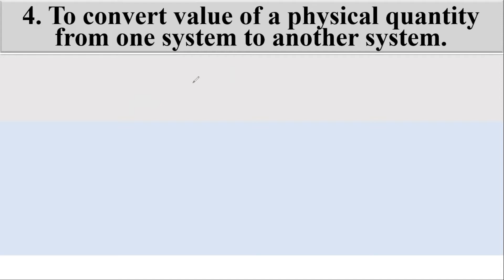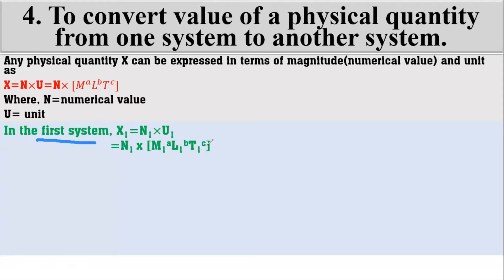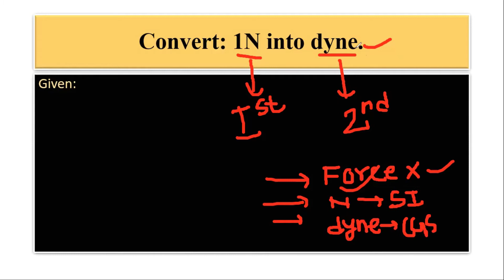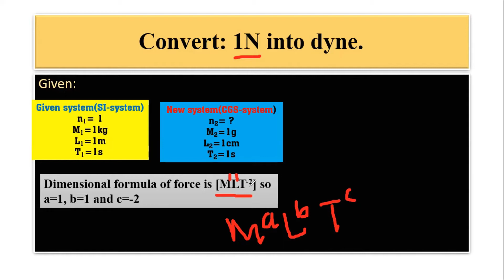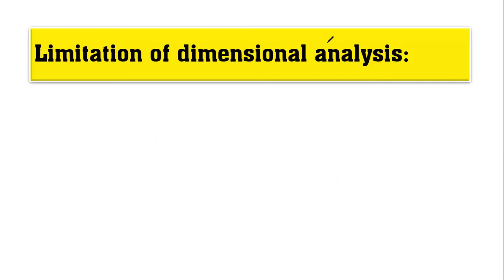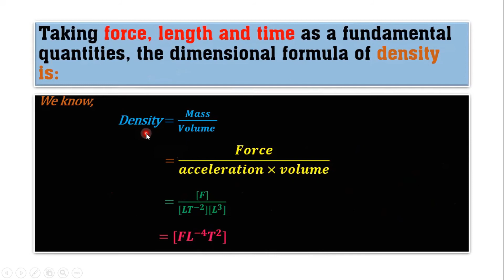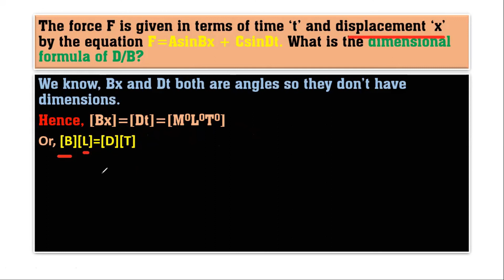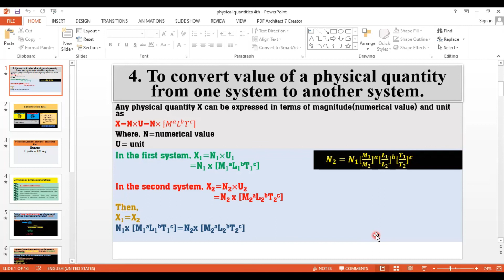Class11//Physical quantity(4th part)//Based on new syllabus//By: Chet Chapagain